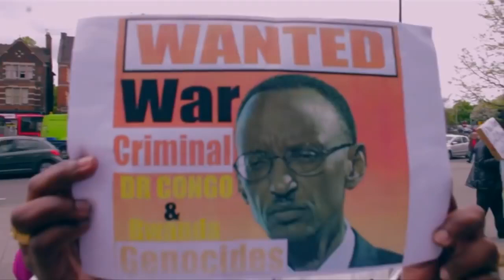LES RESISTANTS DE LONDRES TRES FACHÉS CONTRE MOKREKESE